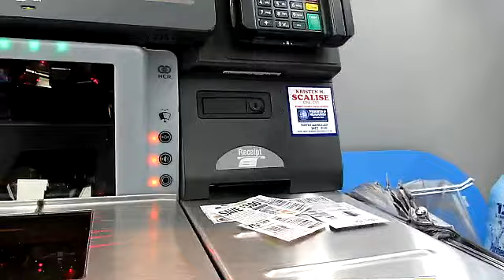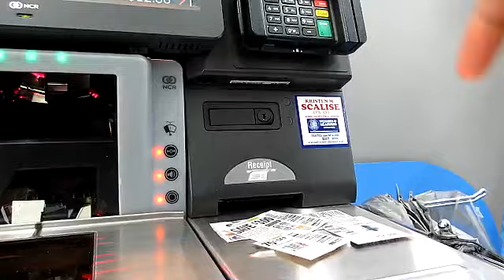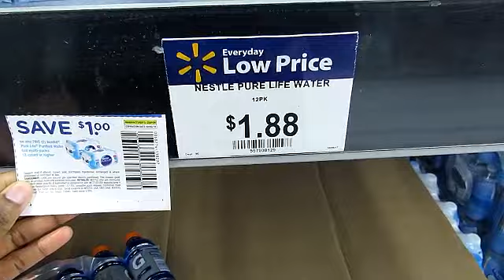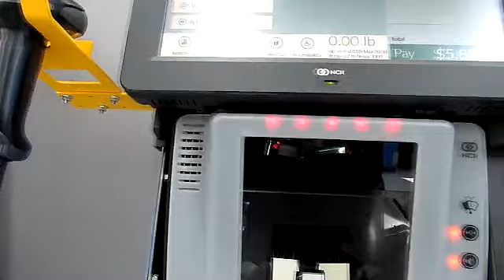Walmart couponing. FREE BIC Soleil Bella Razor!!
Walmart couponing went very well this week but I had a small hiccup thanks to P&G coupons (insert eye roll here).  BIC is giving away FREE razors!!  If you purchase an eligible BIC disposable razor between January 20-March 11 2018 BIC will reimburse up to $10.00 for your disposable razor.  You do not need to purchase this razor from Walmart.  It just so happens that is where I got the best deals.  Click on link below for eligible razors and the form to fill out for your rebate.  This video is perfect for the couponing beginner.  How did I do?